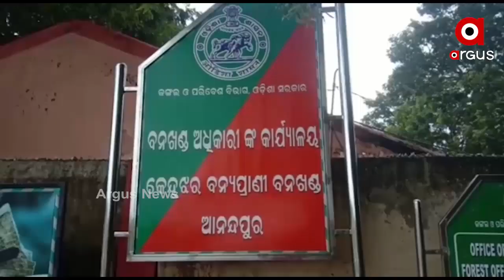ଗାଁ ରାସ୍ତାରେ ଭାଲୁ | Bear Strays inside a Village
କେନ୍ଦୁଝର ଜିଲ୍ଲା ଆନନ୍ଦପୁର ବନ୍ୟପ୍ରାଣୀ ବନଖଣ୍ତ ଅଧିନ ବରାଙ୍ଗ ସଂରକ୍ଷିତ ଜଙ୍ଗଲ ନିକଟବର୍ତ୍ତୀ ପୁରୁଣାବାନ୍ଧଗୋଡା ଗାଁ ରାସ୍ତାରେ ଆଜି ସକାଳେ ଏକ ଭାଲୁ ବୁଲୁଥିବାର ଦେଖିବାକୁ ମିଳିଛି । ଭାଲୁକୁ ଦେଖି ସ୍ଥାନିୟ ଲୋକଙ୍କ ମଧ୍ୟରେ କୋକୁଆ ଭୟ ଖେଳିଯାଇଛି.